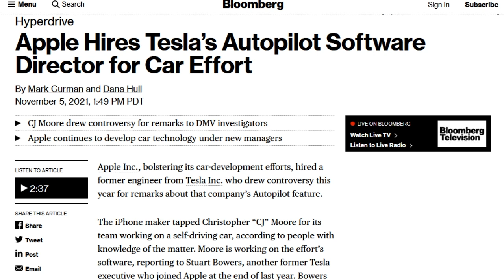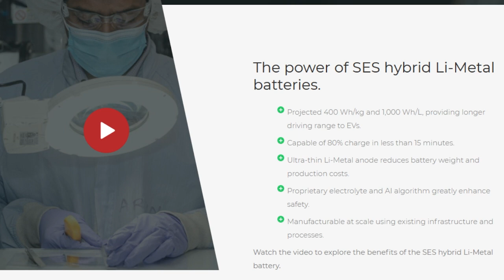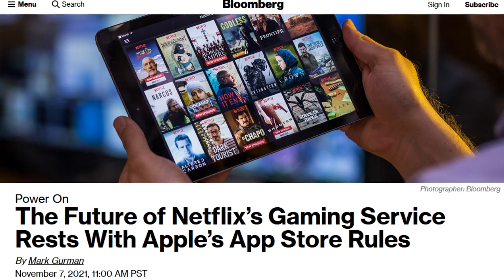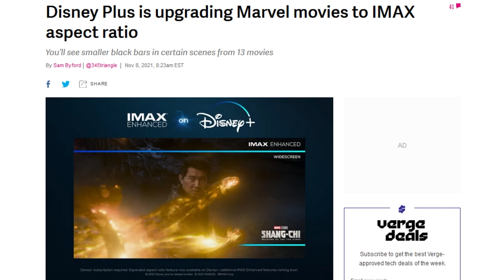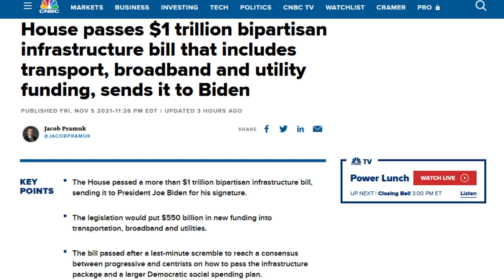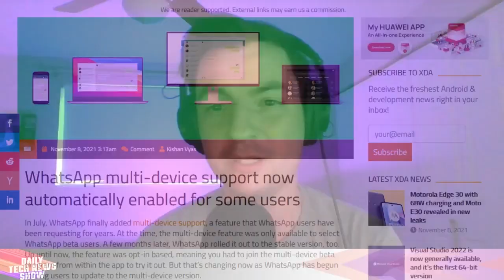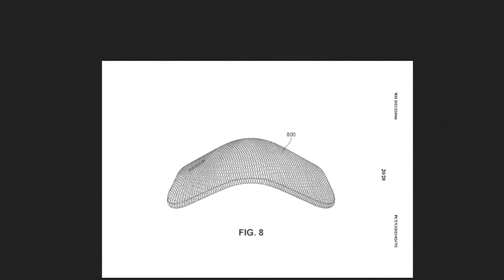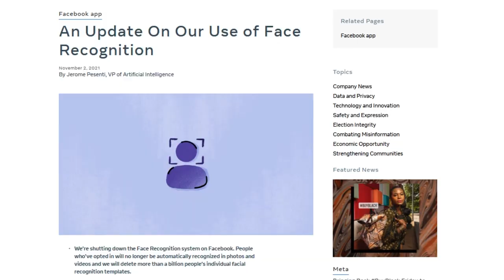NFTs: Non-Fungible Taxation - DTNS 4148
Can an EV with solar cells on the roof compelling enough for the market, we discuss the state of SES battery technology, ponder the tax implications of selling your gaming NFTs and explain what WhatsApp began rolling out multi-device support as a default feature could mean for you.

Starring Tom Merritt, Rich Stroffolino, Roger Chang, Joe.

Mailbag:
 "Meta is shutting down Facebook's facial recognition system"?"

"In the coming weeks, Meta will shut down the Face Recognition system on Facebook"

Next guest:
Patrick Norton